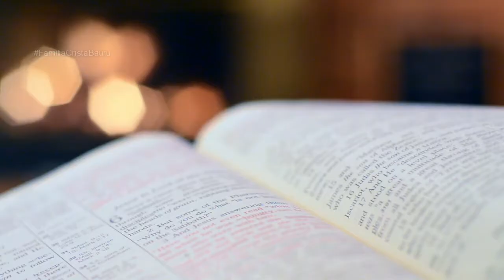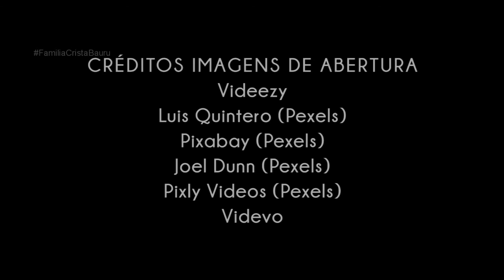O que é autoridade? - Mateus 8.5-13 - Pr. Osmir Melro